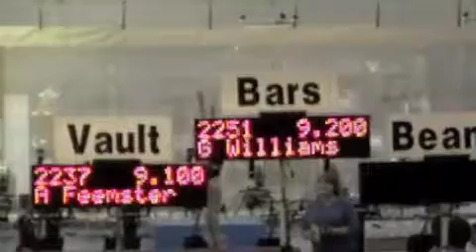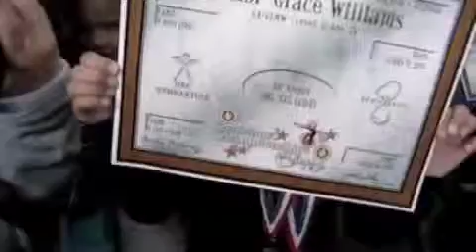Grace Williams State Meet April 2011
Elmwood Gymnastics State Meet April 2011